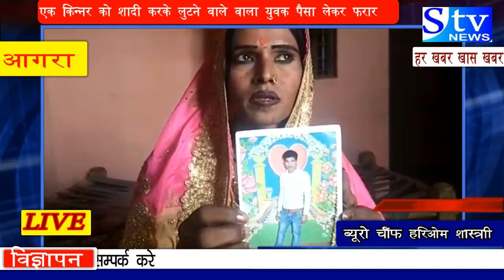एक्सक्लूसिव न्यूज़ एक किन्नर से शादी करके लुटता रहा एक युवक पैसा लेकर कर डाला एसा गिनोना काम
आगराकिन्नरकी दुःखभरीदस्ता
एक्सक्लूसिव न्यूज़   एक किन्नर से शादी करके लुटता रहा एक युवक पैसा लेकर हुआ फरार कर डाला एसा गिनोना काम